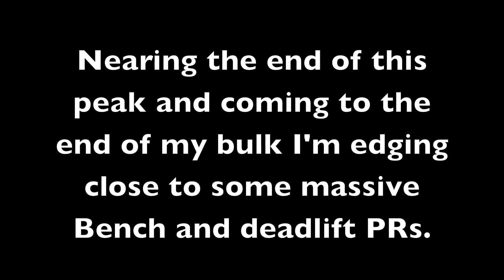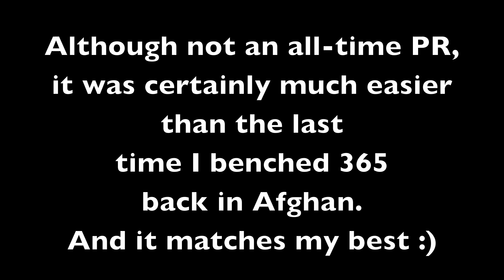585x2 + 365 = Profit???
Why are these weights so heavy?